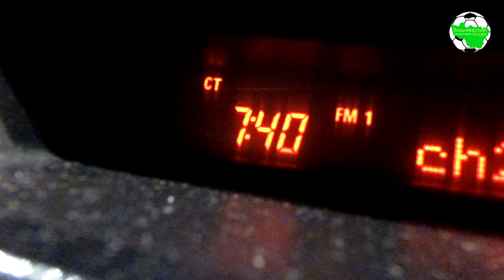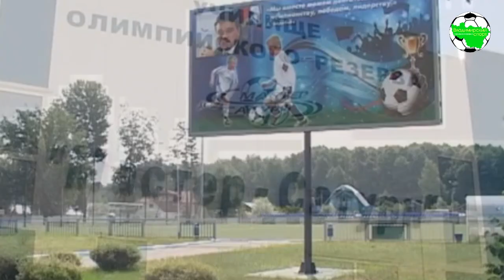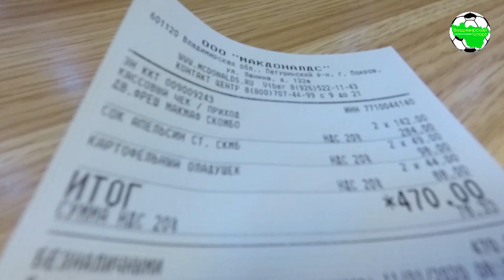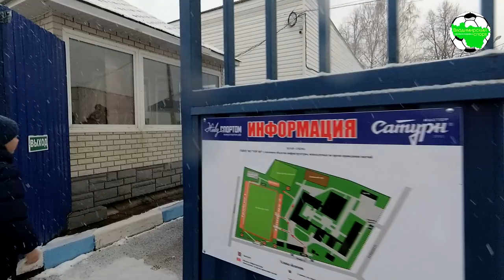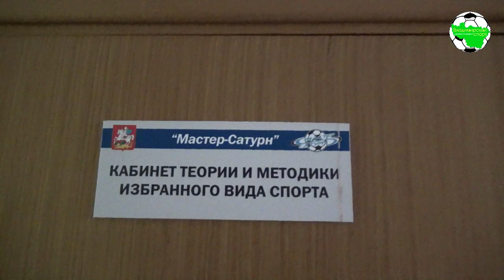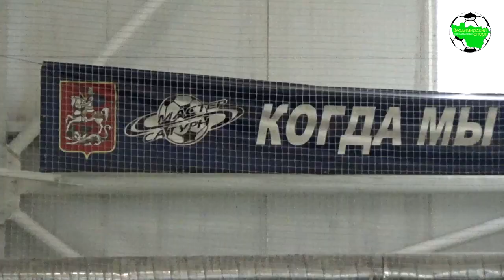ШФ "Добрыня" и "Мастер-Сатурн" | VLOG | Выезд в Егорьевск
Первая поездка Школы Футбола "Добрыня" за пределы региона. Товарищеский матч и знакомство с УОР №5 в г.Егорьевск Московской области